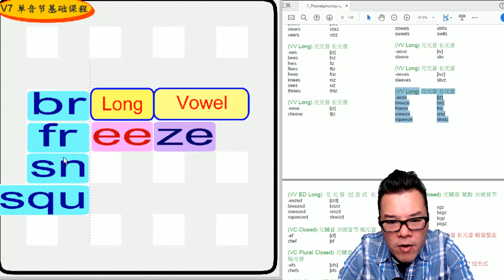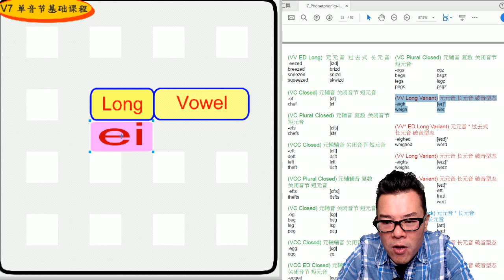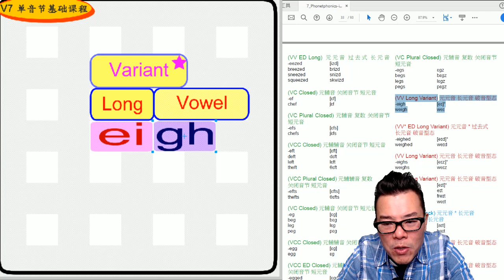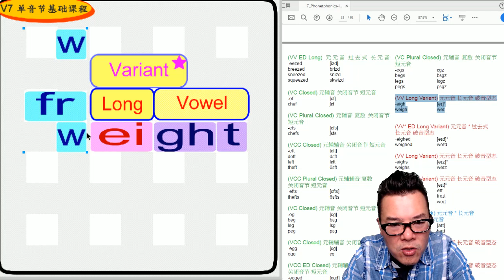丁宗同美語V7(239回): -eigh, -eight 韻音組合 (自然發音、國際音標、音素)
🔠 韻音/連音 組合【 -eigh, -eight 】Rhyme sets 🔠

(VV Long Variant) 母母音 長母音 破音型態
-eigh [eɪ]*
weigh weɪ
-eight [eɪt]*
eight eɪt
freight freɪt
weight weɪt
(VV* Long Back) 母母音* 長母音
後方母音發出長母音
-eight [aɪt]
height haɪt

wechat: davidting88